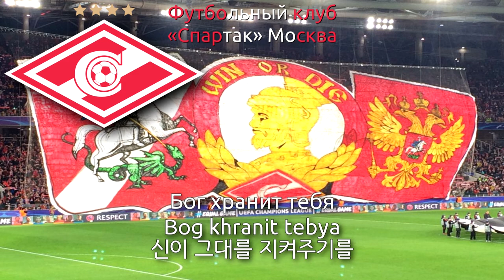Anthem of Spartak Moscow - Гимн ФК «Спартак» Москва (Spartak Moscow anthem, 스파르타크 모스크바 응원가)